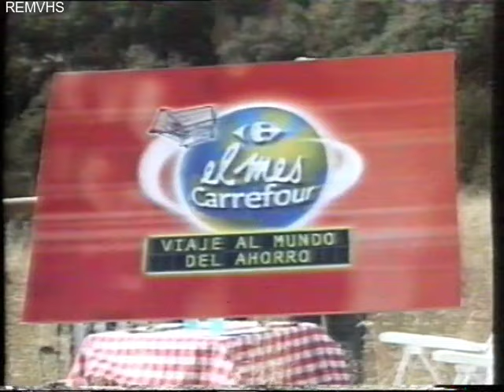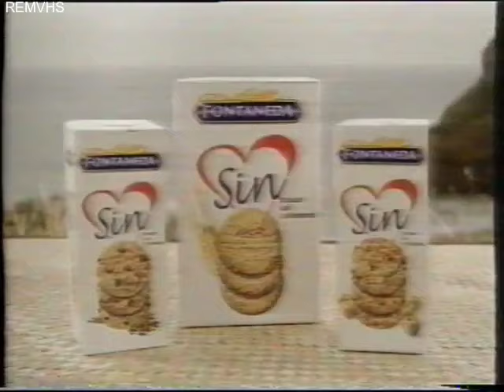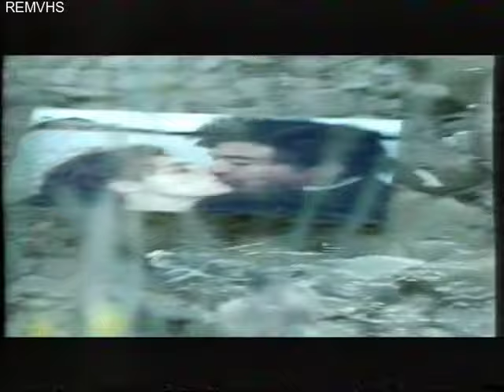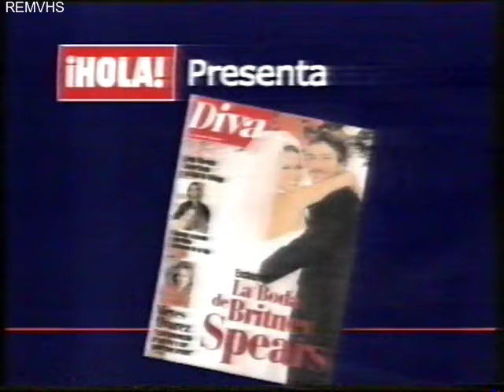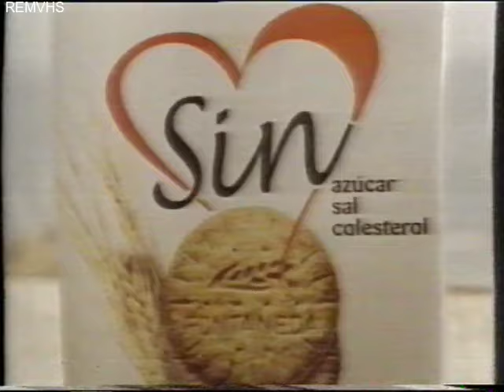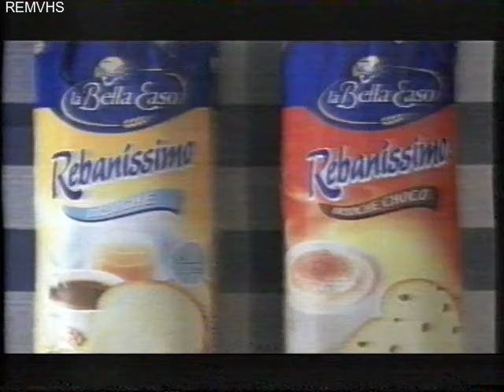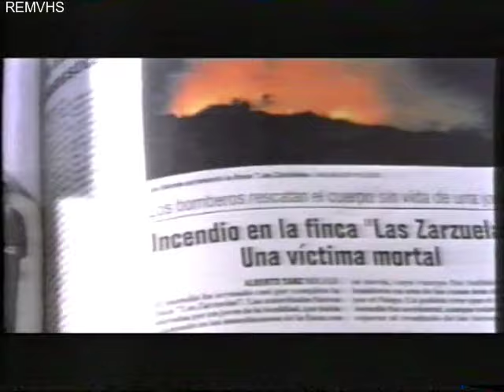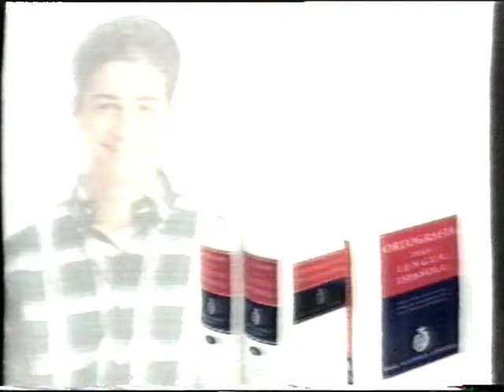TVE 1 (Publicidad) 5-10-04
Cortinilla
Freelander Sport
Alfa GT
Milka
Promocion Serie (Voz Juan San Ildefonso)
Visionlab
Carrefour
Nissan
Linea Directa con Arturo Valls
Givenchy
Paginas Amarillas con Carmen Maura
Aceitunas La Española
Aspirina Adultos
Genesis
Don Simon
Revista Diva
Promocion Cine (Voz Daniel Sánchez)
Frigorifico LG con televisor LCD
Fiat Punto Multijet
Promocion Ana y los 7
Promocion Cine
Desconexion
--ANDALUCIA--
Cortinilla
Bucle Andalucia Filler
--NACIONAL--
Cortinilla
Alcampo
Wolkswagen
Ikea
Promocion Cine
ONCE
Lotus
ING Direct
Ford Focus
Madame Brioche Bimbo
Ford Mondeo
11811
Marcilla
Calvin Klein
Tele 2
RTVE Musica
Obegrass
Citröen con Carlos Sainz
Fontaneda
El Humor de tu vida
Promocion Esto es vida con Juan Ramón Lucas
Promocion Serie
Revista Gala con Judith Mascó
Hyundai Tucson
Promocion Cine
Promocion Juan y Jose Punto Show
Estamos Viendo
Cortinilla
Maybelline
BMW
Caja Duero
Promocion Cine
Wilkinson
Carrefour
Loteria Nacional
Coleccionable Pasion por la caza
Tempur
Aceitunas La Española
Trident Dental Plus
Santander Central Hispano y Cruz Roja
Revista Chic
General Óptica
Santalucia
CD Jose Luis Perales (Voz Luis Ignacio Gonzalez)
ABC coleccionable
Supradyn Activo
Revista Linea Saludable
Promocion Serie
Gallo único
Promocion Lorena Berdún
Michelin (Voz Luis Ignacio Gonzalez)
Promocion Cine
--ANDALUCIA--
Cortinilla
COVAP
Fillers Murcia y Cantabria
--NACIONAL--
Wolkswagen Polo
Milka
Promocion Cine
Promocion Cine
Multiopticas
Peugeot 307 SW
Tesoro Publico
Mcdonalds
General Optica
Direct Seguros (Voz Jose Luis Gil)
San Miguel 0'0
Emidio Tucci con George Clooney
Alcampo
Daewoo
Revista Diva
Ciudad Artes y Ciencias Valencia
Obegrass
Coleccionable El Humor de tu vida
Promocion especial PP
Ford Focus
Promocion Cine
Juan y Jose Punto Show
Estamos Viendo
Cortinilla
Tenn
Buckler
Sanex
Promocion programa Lorena Berdún
Leche Pascual Yogur
Fontaneda
Musicaldia (Voz Gonzalo Vicente)
Revista Gala
McDonalds
Euskadi
San Miguel 0'0
Dior
Cintra
Laiker
Cine DVD
Eroski
Orlando tomate
Asturias
Garcia Carrion
ABC Cine Infantil
Air Europa
La Bella Easo
Trailer Cine
Linea ADSL Telefonica
Promocion Cine
Promocion Serie
Ford
Ford
Promocion Serie
Promocion Cine
Tempur
Osborne Solaz
Wilkinson 4
Paginas Amarillas
Sanex
Citröen
Carrefour
Peugeot 307 SW
Vaginesil
Trailer Cine
Revista Gala con Anne Igartiburu
Trident Dental Plus
San Miguel 0'0
Castilla La Mancha
Skip
ONCE
Mitsubishi
Promocion Serie
Promocion Cine
Estamos Viendo
Cortinilla
Promocion Cine
Promocion Cine
Buckler Sin
Loteria Nacional
Hyundai
Wilkinson 4
Colgate Total
Mediatis Cuenta Ahora
Santalucia
AXE
Dove
Servicio SMS
Revista Diva
Air Europa
Servicio SMS
Trailer Cine
Danone
Promocion Informativos PP nuevo candidato
Alfa GT
Securitas Direct
San Miguel 0'0
HP (con Baba O'Riley)
Mazda (Voz Luis Ignacio Gonzalez)
Diccionario RAE
Nissan
Corporacion Dermoestética
Frigorifico con televisor LG
Servicio SMS
Promocion Serie
Estamos Viendo